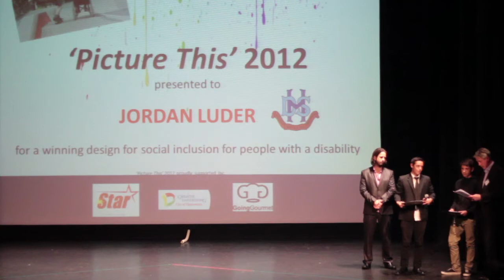Wallara The Concert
All the highlights from Wallara, The Concert 2012. The singing, the dancing, the interviews and the people that make Wallara such an inspiring community.